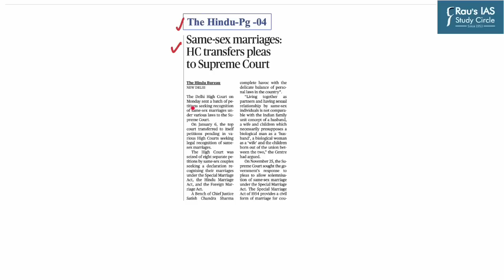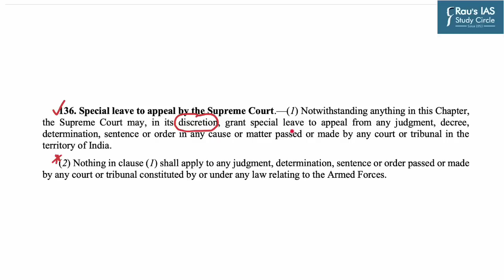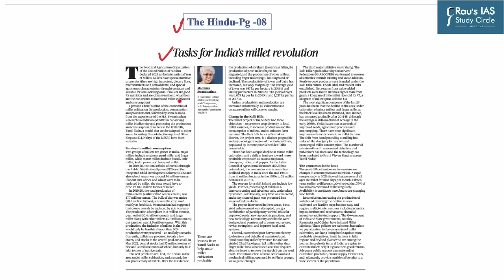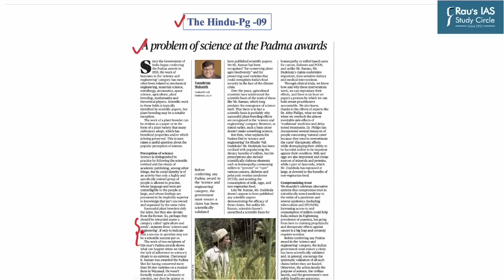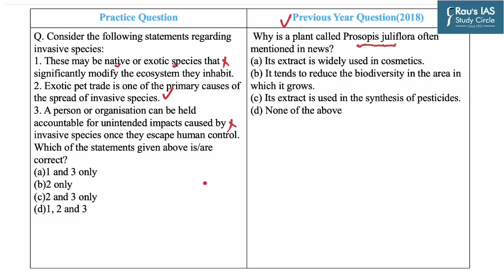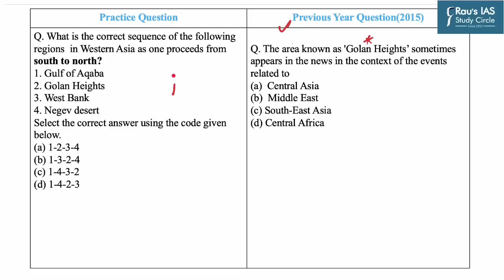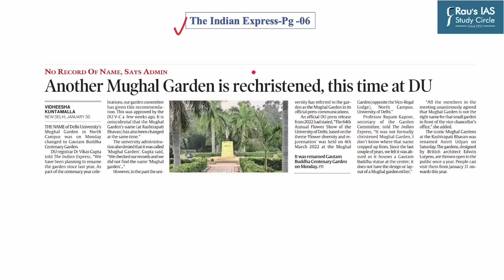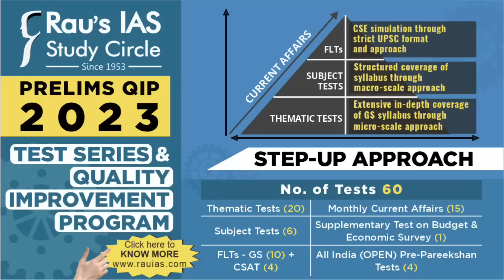Daily Prelims Practice 31st January 2023 | The Hindu & Indian Express | Current Affairs MCQ | DPP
Welcome to Daily Prelims Practice! (DPP) In this video lecture, we will do MCQ based questions for UPSC CSE 2023 from THE HINDU & INDIAN EXPRESS for 31st January, 2023.

🎯Prelims Practice Questions
👉1. Special leave – (00:18)
👉2. Millets - (02:28)
👉3. Awards & Titles - (04:36)
👉4.  Invasive species - (06:08)
👉5. West bank - (08:05)
👉6.Mughal Garden - (10:05)
🎯Presented by: Mr Shashank Shekhar Singh of Rau’s IAS Study Circle

🎯 Optional Test Series for UPSC 2023
🎯Prelims Test Series for UPSC 2023
🎯CSAT Foundation for UPSC Prelims 2023

🎯Connect with Rau’s IAS Study Circle